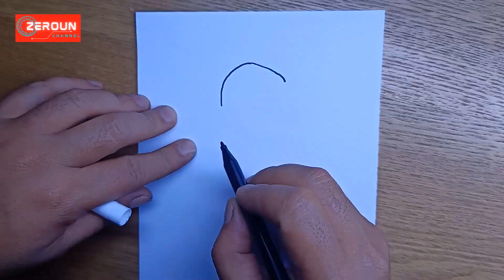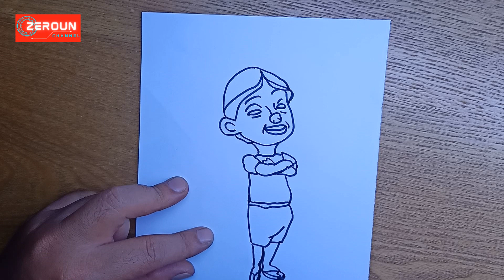Cara Menggambar Mail Upin Upin Keren teman Upin Ipin | How to draw Mail New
hai... zeroun membuat Cara Menggambar Mail Upin Upin Keren teman Upin Ipin
so... this video show How to draw Mail New
upin ipin,upin & ipin,upin ipin terbaru,upin & ipin terbaru,upin ipin terbaru 2020,upin & ipin terbaru 2020,fizi minta maaf,mail dua singgit